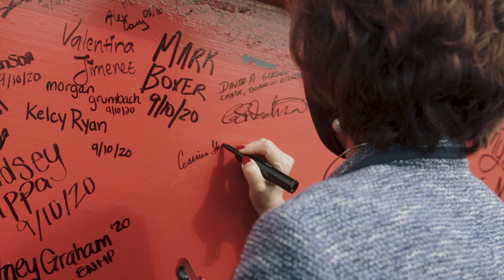New Academic Building Final Beam Raising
Watch footage from the “topping off” of the new academic building, celebrating the completion of structural work on the current construction project underway. On Friday, Sept. 11, the campus community was invited to make their mark, signing the final beam before it was lifted into place. Learn more about how this state-of-the-art facility will transform the campus and prepare students for in-demand careers in the health sciences and engineering.